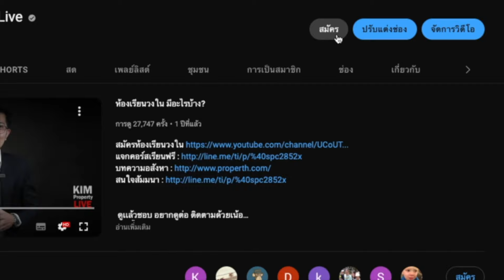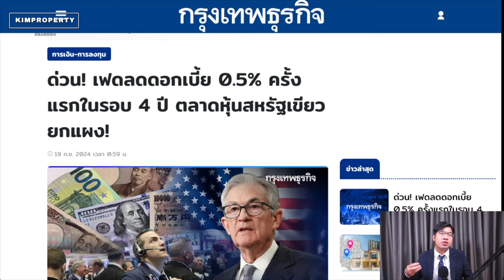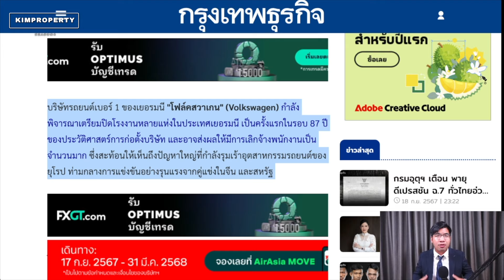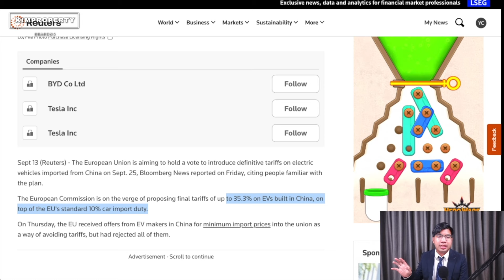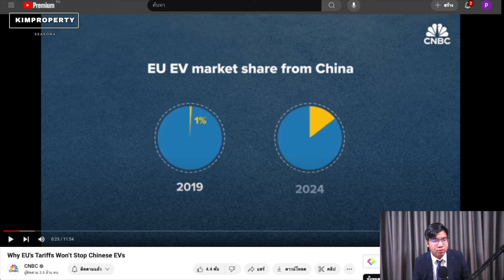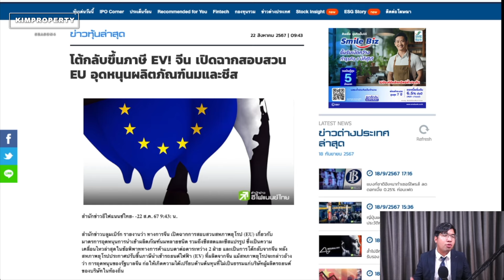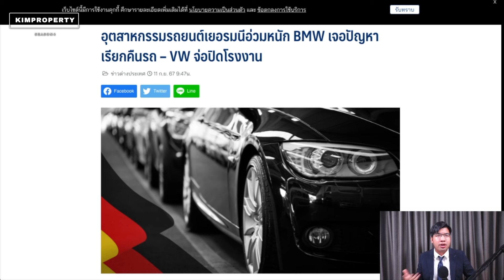จ่อตกงานนับแสน! EVs ยุโรป รับสู้จีนไม่ไหว ฉากจบตำนานค่ายรถหรู?